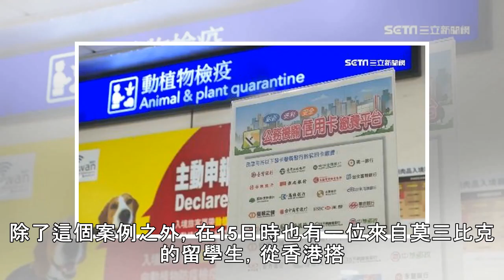放水？陸生違規攜肉「沒繳20萬」成功入境 關鍵原因曝光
記者吳軒彤／桃園報導攜帶豬肉製品來台，沒交罰鍰為何還能入境？這3天有分別來自莫三比克和中國的2位留學生，因為攜帶違規肉品，入境桃機時遭到開罰，卻因為他們不屬「外來人口」，居留證和停留期限都長達6個月以上，能有效執行後再繼續催繳，所以2人才得以先入境台灣。powered by Rubicon Projectpowered by Rubicon Projectpowered by Rubicon Project▲2位留學生違規攜帶肉品。一整包重量達630克的完整火腿腸，17日下午被桃機海關當場查獲，而這攜帶非法肉品的是名中國籍張姓女學生，寒假結束從家鄉溫州回台準備開學，卻在入境桃園機場時被查獲托運...